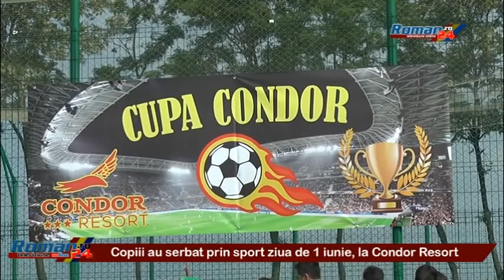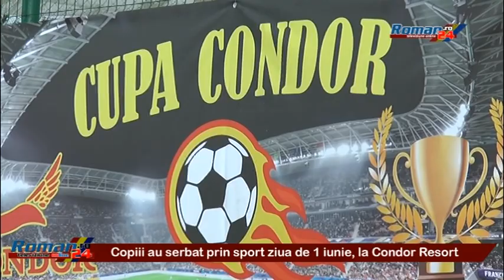Copii au serbat ziua de 1 Iunie, la Condor Resort